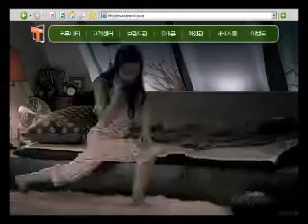[꿈꾸는자의 특권] 티월드 웹사이트B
각종 모바일 서비스 실시간 체험, 나에게 꼭 맞는 요금제 선택,